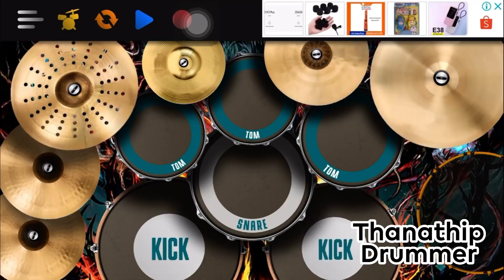Avenged Sevenfold - Welcome to Family ( trtpw vs Thanatip Drummer )